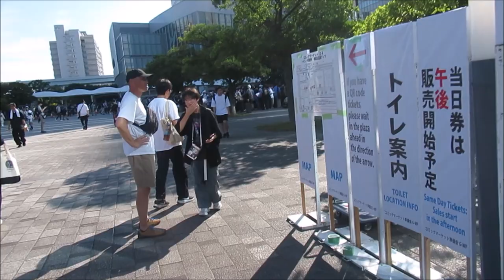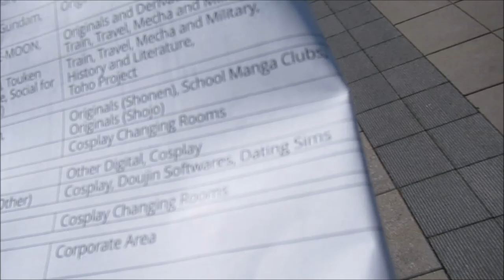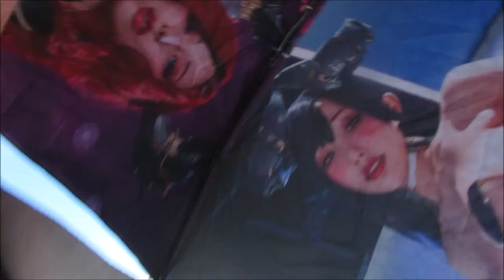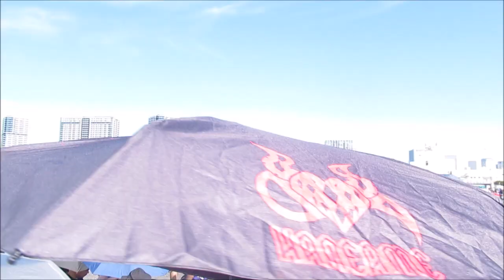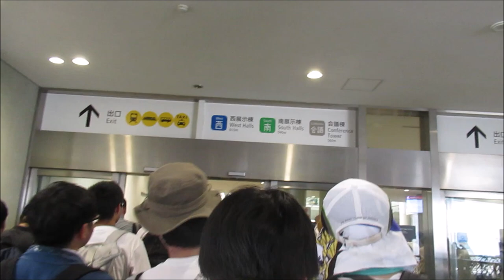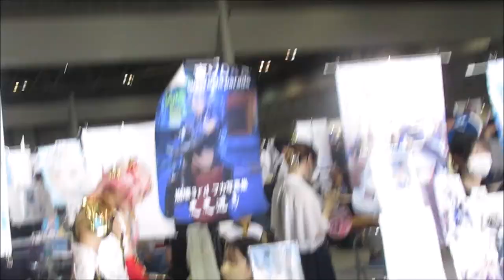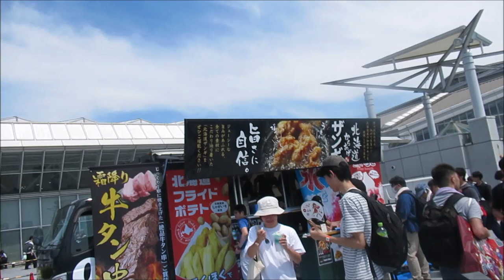my first comiket 104 event japon integrale 01 + Hane ame bonus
【コミケ ダイジェスト】2024夏のコミックマーケットに参加してきました VF french francais

integrale des mes videos filme durant l'event comiket  journee du 11 aout 2024
filme avec mes camera

(c)comiket 104
(c)cosplay
(c)Haneame